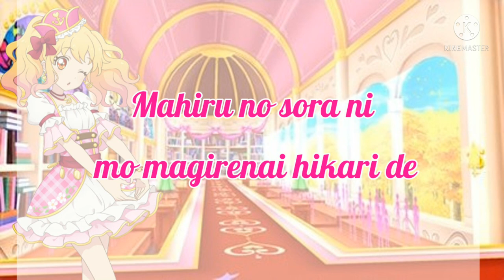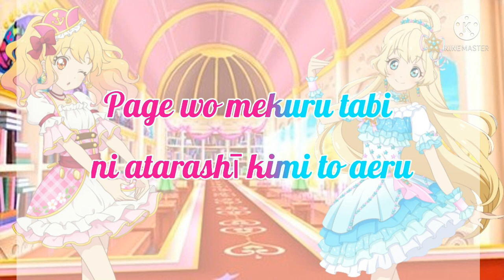Aikatsu Stars! So Beautiful Story YumeHime Full + Lyrics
AHHHH, LOVE THIS SONG SO MUCH Editing this was fun as well o(≧∀≦)o
𝓢𝓾𝓶𝓲𝓻𝓮 𝓗𝓲𝓴𝓪𝓶𝓲 sent me the pics and I make the edit
Song: So Beautiful Story
Writer: Saori Codama
Composer/Arranger: Keīchi Hirokawa
Singer: Sena and Ruka from AIKATSU☆STARS!
Btw, Round 2 of Aikatsu! Cute Type Idols Voting Event coming soon~